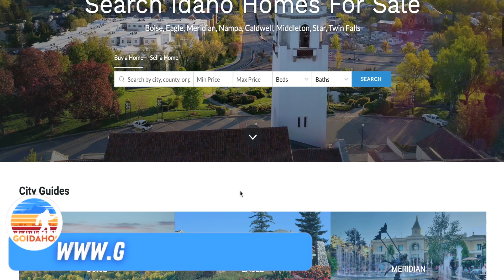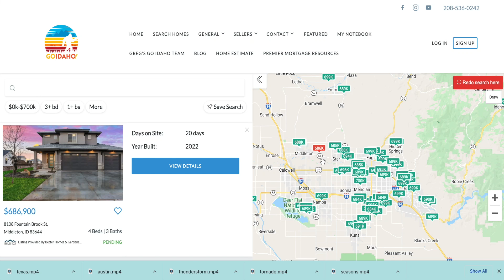A Regret Story | Tennessee vs Idaho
In this video I share a story of a family who moved to Tennessee and not Idaho and months later regretted it. Also, I share a bonus story of a family who moved to Texas and regretted it as well.